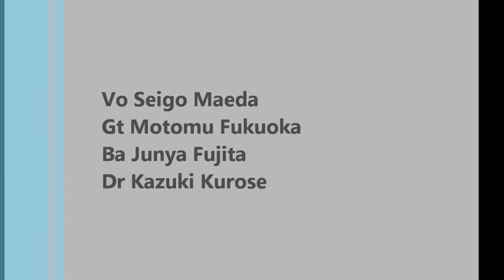氷のくちびる（甲斐バンドセッション）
2012/12/22 Studio IWABUNにて

Vo Seigo Maeda
Gt Motomu Fukuoka
Ba Junya Fujita
Dr Kazuki Kurose